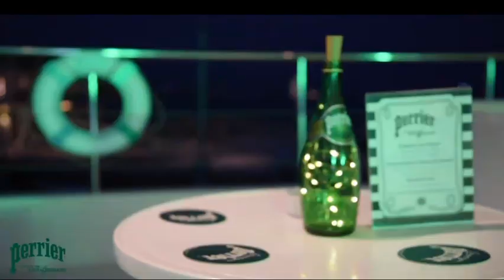PERRIER ΕΤΟΙΜΟ ΓΙΑ IWO